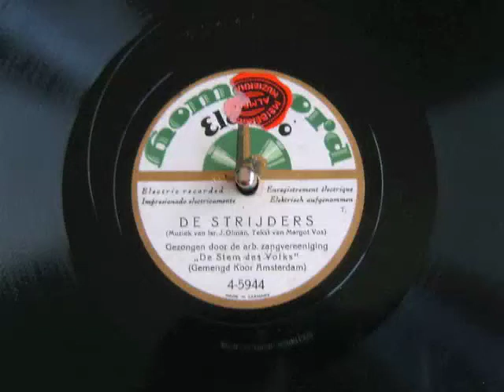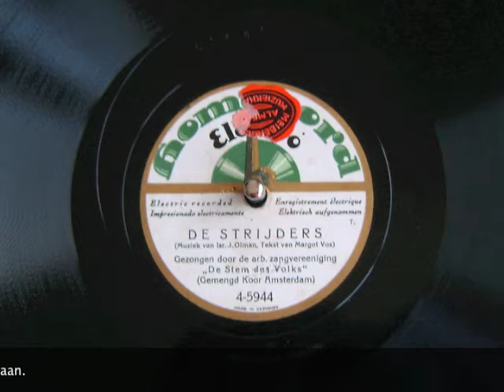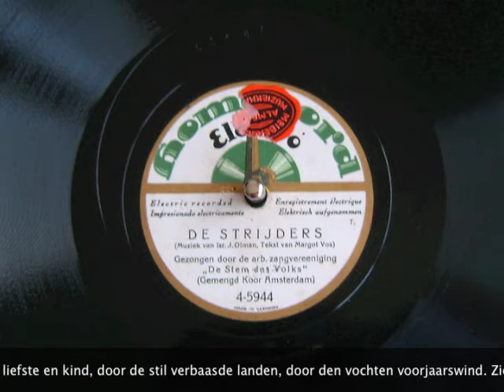De Strijders - De Stem des Volks - 1928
De Strijders
Socialistisch strijdlied op muziek van Israel Jacques Olman
Tekst Margot Vos
Gezongen door de arbeiderszangvereniging "De Stem des Volks" (Gemengd Koor Amsterdam)